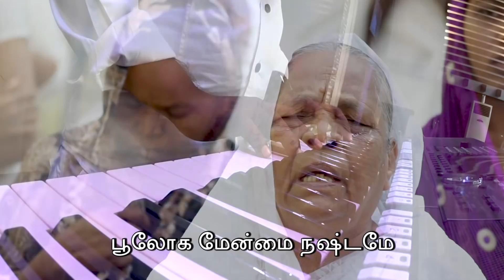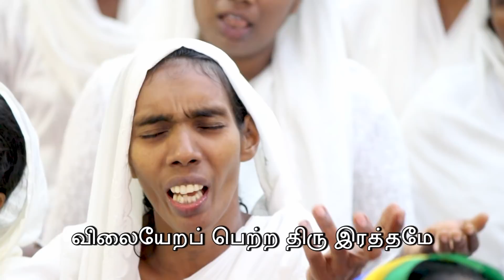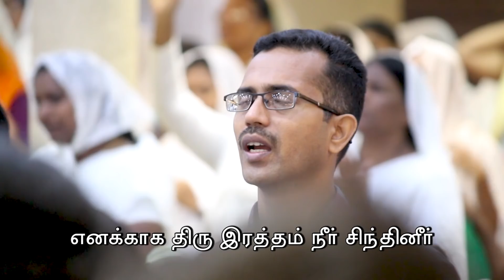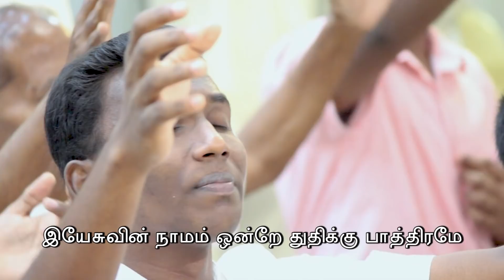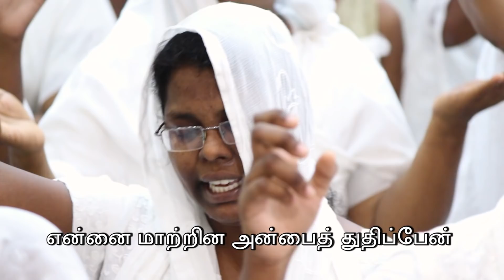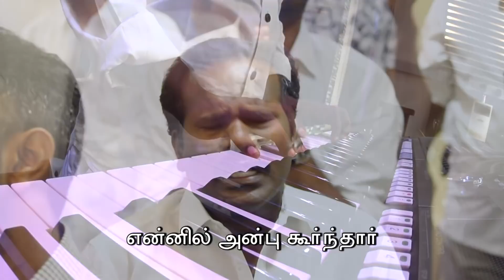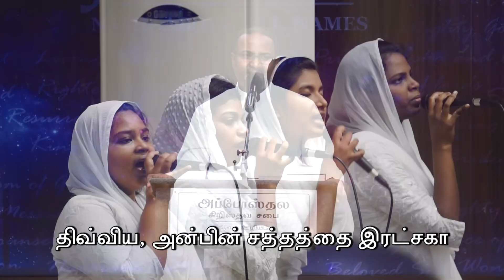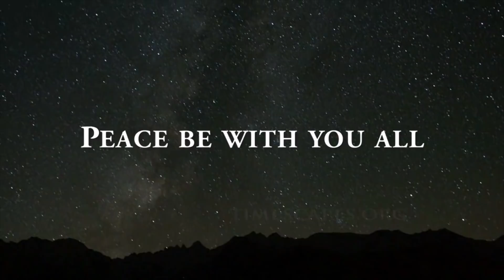Tamil Praise & Worship | Pas. Gabriel Thomasraj | 30 March 2018